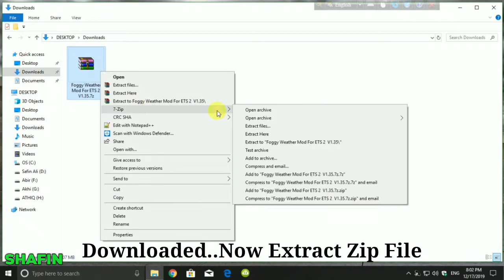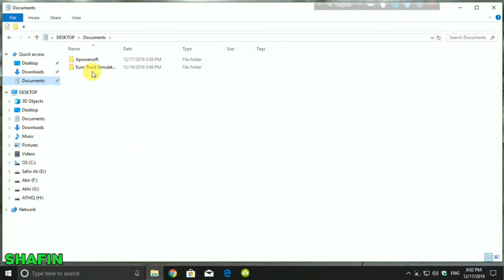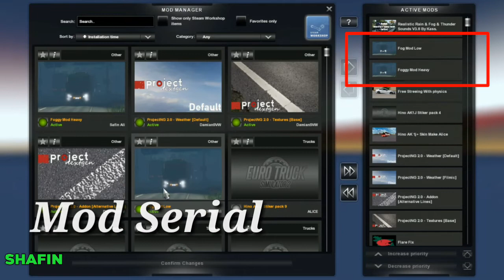ETS 2 Foggy Weather Mod | ETS 2 v1.35 Realistic Fog Weather Mod | With Link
❕❕Note - Note ❗❗
{ Download Link Is Password Protect Please Watchfull Video Then Download it.}

★ Video Make : SA Safin Ali ⬅

💻 Computer Used : Intel I3 4Generation, 8 GB Ram, No Graphics Card

🎬 Video Record : Apowersoft Free Screen Recorder